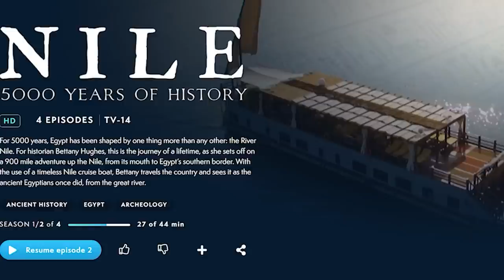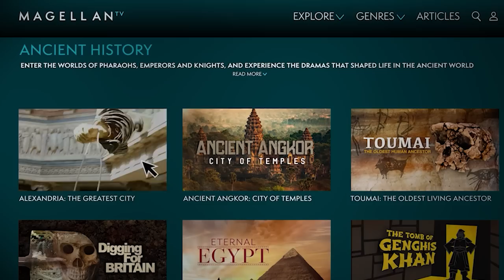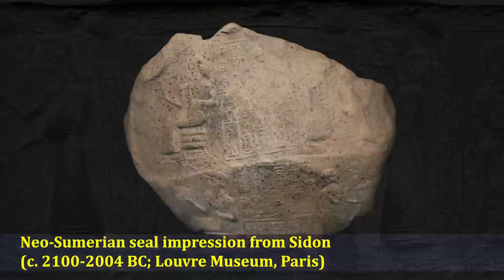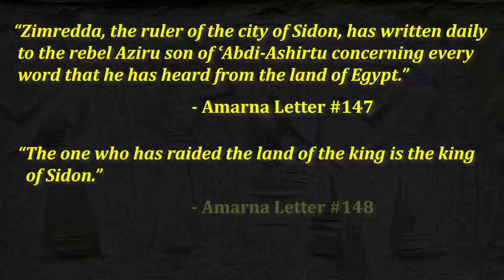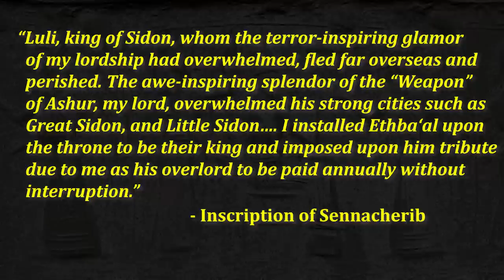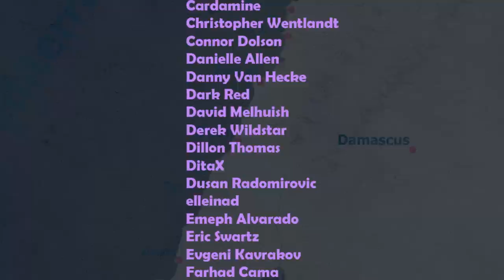History of the Phoenician City of Sidon from the Bronze Age to the Roman Period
Start your free trial TODAY so you can watch the series Nile: 5000 Years of History and learn more about Egypt's relationship to the Levant and also watch the rest of MagellanTV’s history collection

In this video we take a quick look at the fascinating history of the ancient Canaanite-Phoenician city of Sidon before its annexation into the Roman Empire.

Contents:

00:00 Intro
03:05 Egyptian, Sea Peoples & Late Bronze Age Collapse
06:11 Assyrian and Neo-Assyrian Periods
08:58 Neo-Babylonian Period
09:21 Achaemenid Period
11:37 Hellenistic Period
13:03 Thank You and Patrons

History of the Phoenician City of Tyre from the Bronze Age to the Age of Alexander